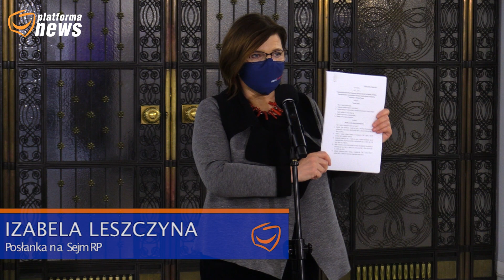Jak PiS chce łupić media? Nowy podatek.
W konferencji prasowej udzial biorą: Izabela Leszczyna - Poseł na Sejm RP, Sławomir Nitras.